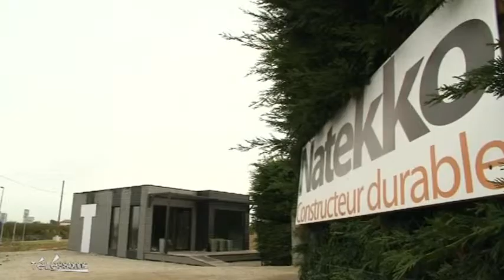Télessonne - JT du 29/10/2012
Sites webs/blogs, copiez cette vidéo avec le bouton "Intégrer" !